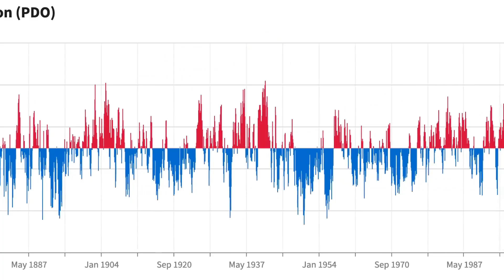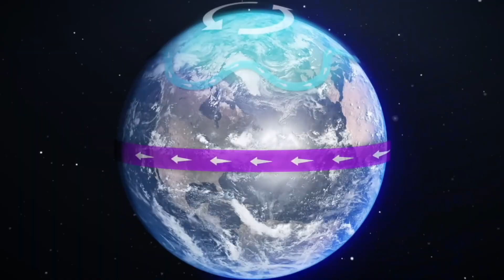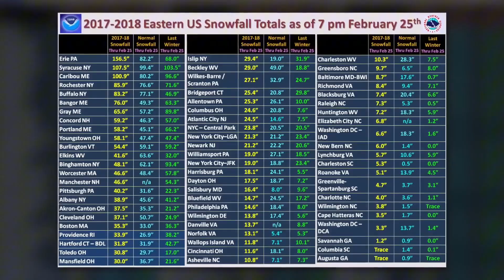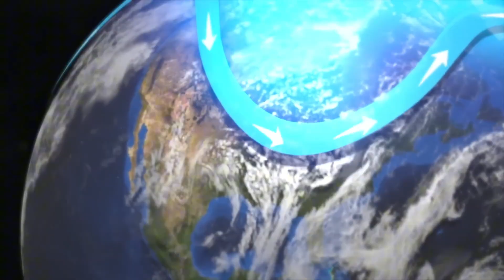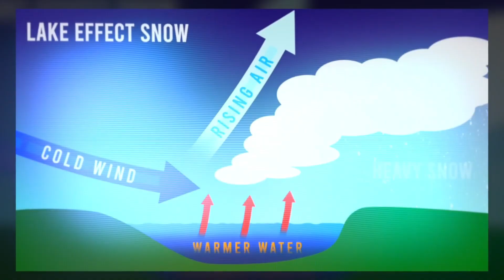Here's EXACTLY How Much Snow Your City Gets This Year...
How Much Snow Will YOU Get This Winter? 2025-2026 Snowfall Forecast Map | La Niña + PDO Analysis

🚨 The MOST DETAILED snowfall forecast of the year is here! We analyzed 7 historical analog winters dating back to 1989, crunched data from American, Canadian & European models - and the results are SHOCKING! Some areas will see 120-150% of normal snow, while others face a MAJOR snow drought (50-70% below average)!
⏱️ VIDEO CHAPTERS:
0:00 - Introduction & Winter Battle Royale Setup
2:17 - La Niña + PDO Pattern Explained (Why This Winter Is Different)
3:40 - 7 Historical Analog Winters Analysis (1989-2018)
7:09 - Regional Snowfall Predictions: Who Gets BURIED vs Snow Drought
10:20 - South Forecast & Final Takeaways

❄️ SNOWFALL WINNERS (Above Average):
🏆 EXTREME SNOW ZONES (20-40% ABOVE NORMAL):

Montana: 400-500 inches (40% boost!) - Book Big Sky/Jackson Hole NOW
Minneapolis: 65-75 inches (way above normal)
Chicago: 50-60 inches (well above average)
Buffalo: 100+ inches potential (lake effect overdrive!)
Michigan Upper Peninsula: 250-350 INCHES (measured in YARDS!)
Mount Baker: 600 inches possible (epic Pacific Northwest season)

🌨️ WHY SO MUCH SNOW:

Alberta Clipper parade: Every 5-7 days (2-5" each storm)
Lake effect explosion (water 2-4°F warmer = FUEL)
Thundersnow events: 2-3 feet in single storms
Pattern locked in tight: January peak period
Great Lakes exceeded average in 6 out of 7 analog years

❌ SNOWFALL LOSERS (Below Average):
🔻 MAJOR SNOW DROUGHT (50-70% of Normal):

California Sierras: 300-350" vs usual 400"+ (after 2 legendary years)
Southern Sierra: Only 50% of average
Atlanta: Maybe 1 inch IF lucky
Charlotte/Nashville: 2-4 inches max
Houston/Miami/Phoenix: Forget about it - severe weather, not snow

⚠️ OHIO VALLEY ICE STORM WARNING:
Cincinnati, Louisville, Indianapolis - 35% HIGHER ice storm probability (below average snow but major icing risk!)
🗺️ NORTHEAST WILD CARD:
Boston: 45-50 inches (near normal) | NYC: 15-35 inches (total toss-up - depends on storm tracks)
🔬 SCIENTIFIC DRIVERS:

"Ghostly" La Niña (0.3°C below normal) + Most intense NEGATIVE PDO in decades
Northern storm track dominance (cold north, warm south split)
#1 Historical Match: 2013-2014 (Chicago 82", Detroit 94", Boston 58")
EVERY analog winter had unforgettable historic storm/cold wave

🎯 BOTTOM LINE: North of I-80 = SNOW LOTTERY WINNERS | South = Long autumn melting into early spring | Millions will experience SNOWIEST winter of their lives!